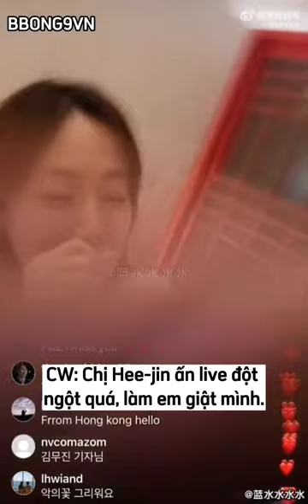[Vietsub] Moon Chae Won x Lee Joon Gi cùng dàn cast Flower of Evil gặp mặt trước thềm Giáng Sinh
Thank you for the recording and Chinese subtitle